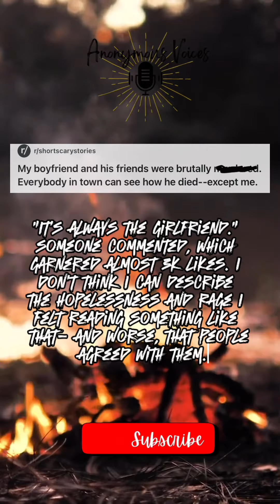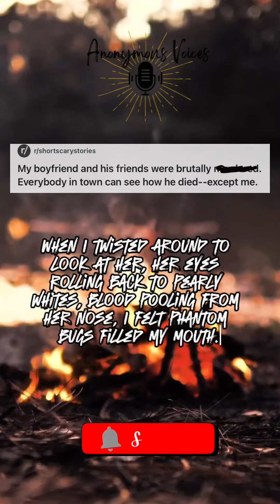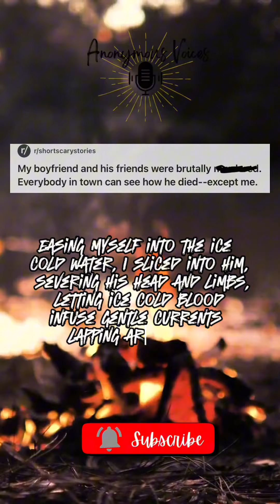Boyfriend is gone 🥲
0:29 start if you are coming from the Short 🎃